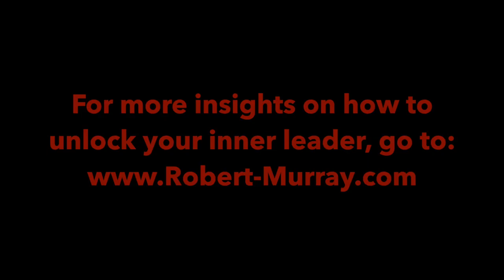Why is Employee Engagement Important?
Get all my tips and tricks on Employee Engagement in my weekly Tuesday Tune Up blogs